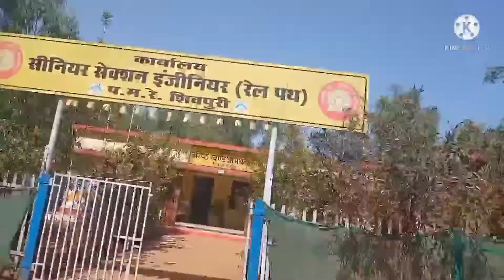Devri to Shivpuri highway Secen || NH 27 Highway Video || Vlog Video || Natural Video